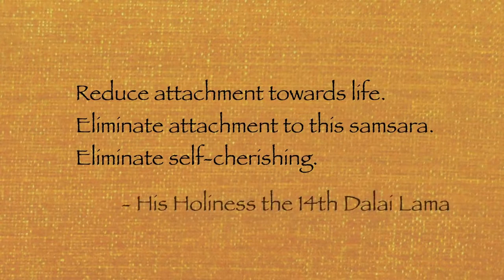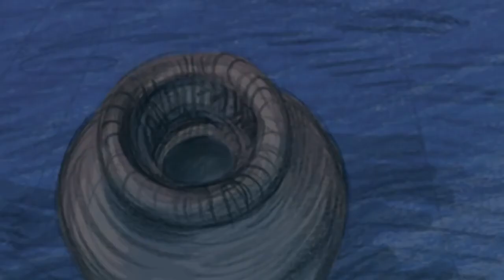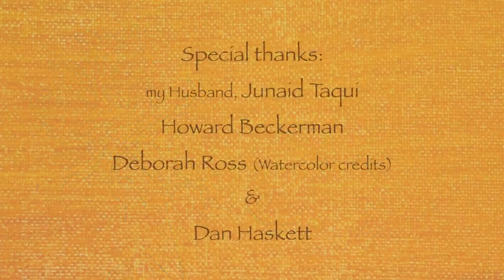Importancia del desapego (Cortometraje)